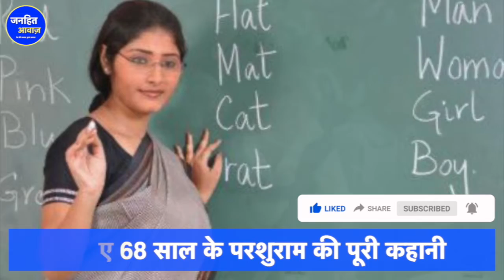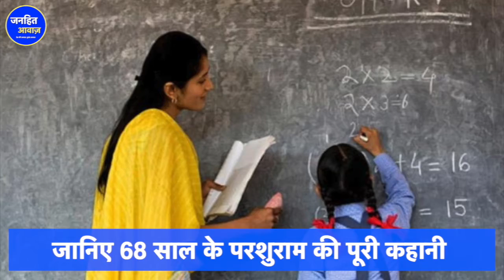इस दलित मजदूर ने रच दिया इतिहास | DALIT | STORY | SUCSESS STORY | CHAMAR STORY | NISHULK SCHOOL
DALIT STORY,
CHAMAR STORY,
GARIBI,
NISHULK VIDHYALAY,
FREE SCHOOL.
SCHOOL,
VIDHYALAY,
MAJDOOR,
GARIBI,
ASHIKSHA,
BEROJGARI,
MAHAN KAAM.
DALITON KE MAHAN KAAM,
JAY BHIM,BHIM SONG, CHAMAR SONG,
JHARKHAND NISHULK VIDHYALAY,
PARUSHRAM RAM NISHULK SCHOOL,
PARSHURAM RAM NISHULK VIDHYALAY,
VIRSHA MUNDA NISHULK VIDHYALAY JHARKHAND,